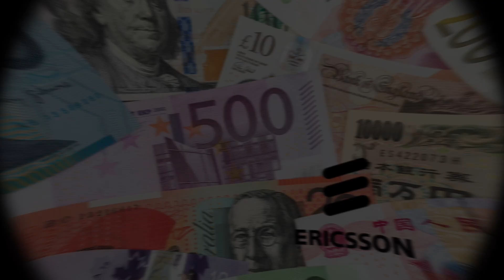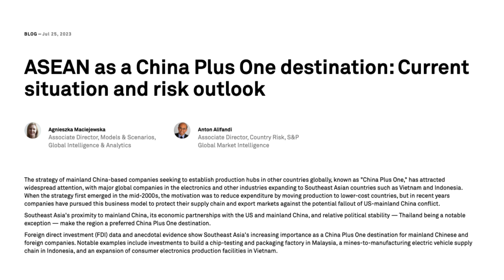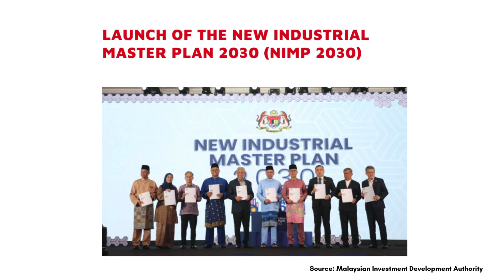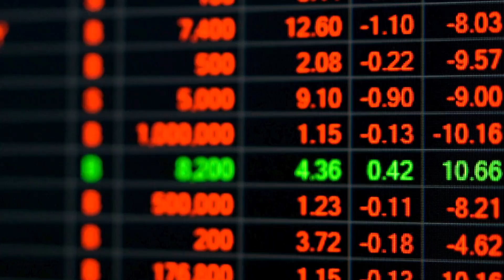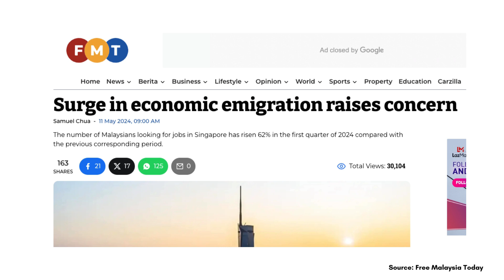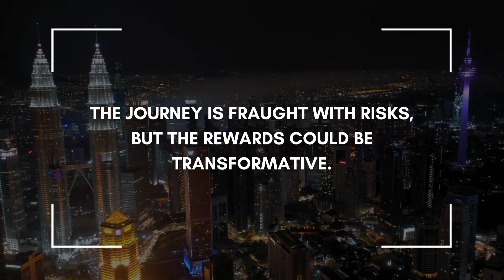Can Malaysia Become the Next Global Chip Giant?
In this video, we explore how Malaysia is emerging as a significant player in the global semiconductor industry.

Discover why tech giants like Intel and Infineon are investing billions in Malaysia and what this means for the country's economy.

From government strategies to overcoming challenges, we dive deep into Malaysia's ambitious plans to become a global semiconductor powerhouse.

The flow of the video:
00:00 - Introduction: Malaysia's Growing Tech Investment
01:00 - Overcoming Economic Challenges: The Middle-Income Trap
02:00 - Malaysia's Strategic Position in the Global Tech Race
03:32 - Penang: The Silicon Valley of the East
04:30 - Geopolitical Challenges and Strategic Planning for the Future